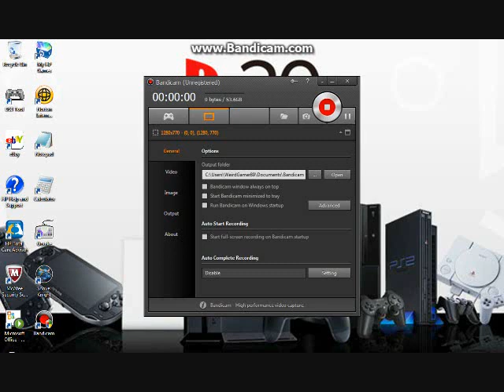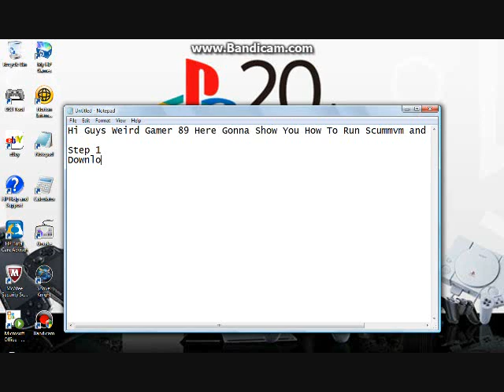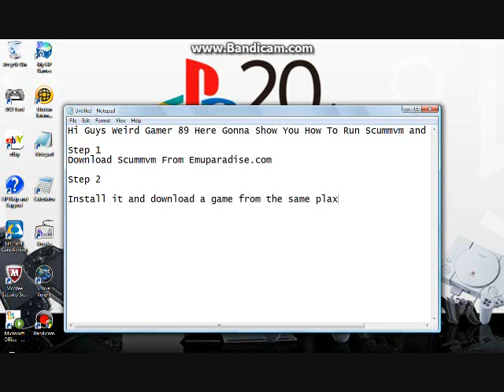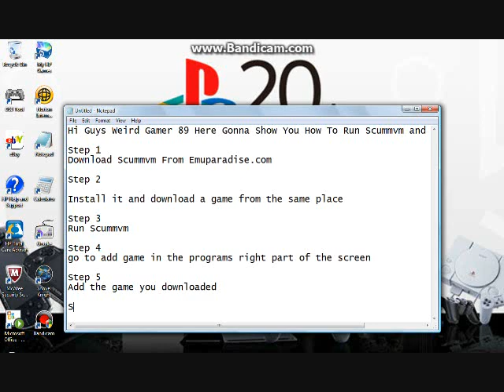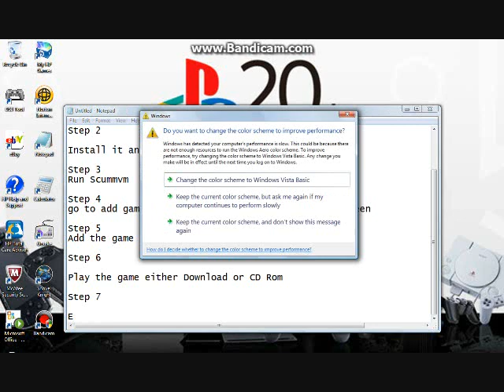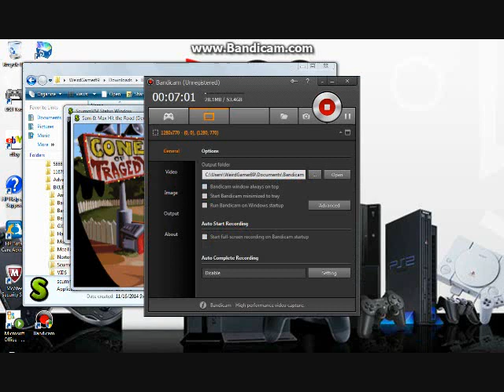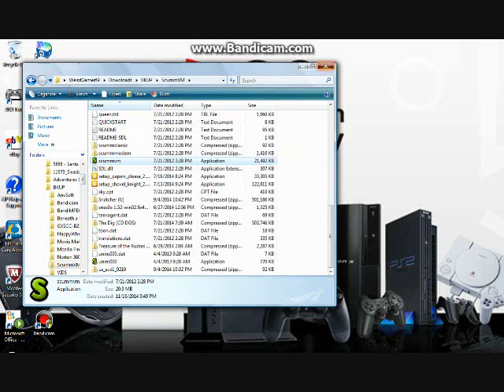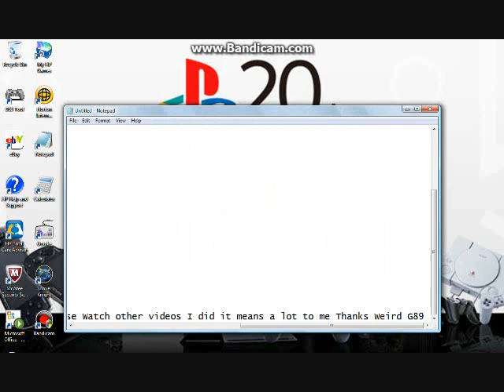How To Play Scummvm Games PC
Heres a Short video on how to use Scummvm On PC